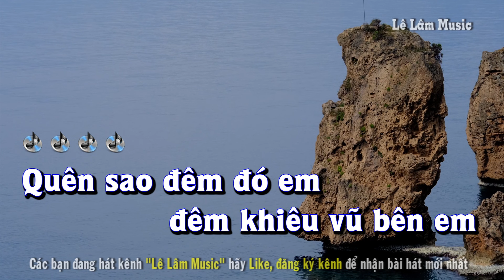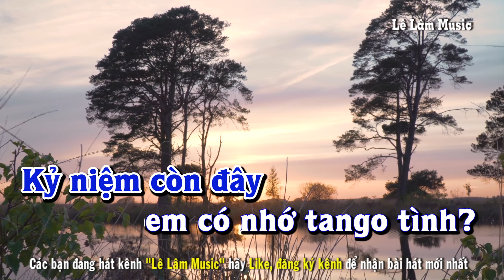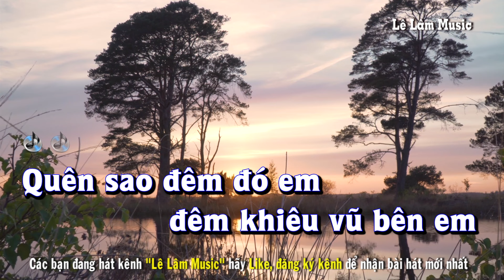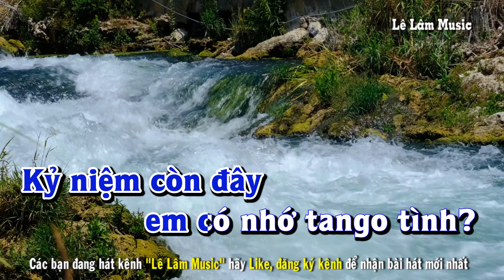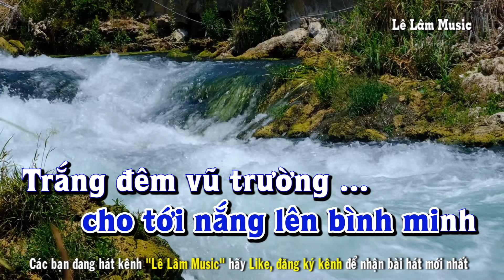Karaoke - TANGO TÌNH Tone Nam | nhạc ngoại lời Việt | Lê Lâm Music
Lê Lâm Music KaraokeTANGOTÌNHToneNam
KaraokeNhạcSốngTANGOTÌNHToneNam